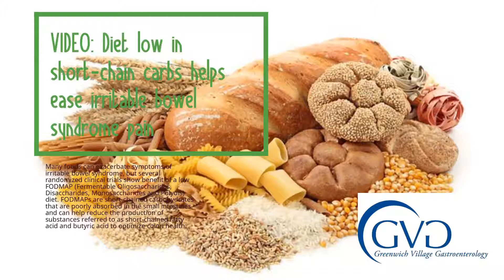VIDEO: Diet low in short-chain carbs helps ease irritable bowel syndrome pain